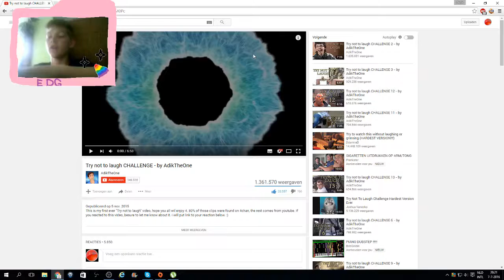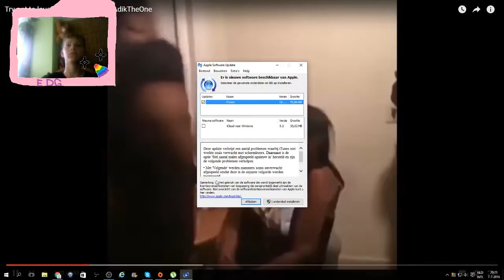try not to laugh challangs ADIKTHEONE ll reageren op (EDG)